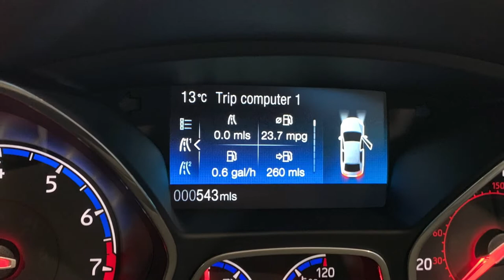FORD FOCUS RS MK3 BLUE EDITION FOR SALE AT RS DIRECT BRISTOL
Come And See Why We Sell More RS Models Than Any Other Dealer In The UK.

RS Direct Specialist Cars Are Proud To Offer For Sale This Stunning Ford Focus RS Blue Edition With Just 540 Miles.

This Blue Edition Model Is Limited To Just 500 In The UK.

2018 [68] Reg, Ford Warranty 19/09/2021.

Finished In Exclusive Nitrous Blue Metallic, It Comes With A Foil Factory Roof Wrap, Matt Black Painted Wing Mirrors And Rear Spoiler To Match, Other Extras Include Quaife Limited Slip Differential, Carbon Interior Trim, Premium Ford SYNC3 DAB Navigation System, Apple Carplay, Rear View Camera, Also Includes 10 Premium Sony Speakers Plus Subwoofer, Heated Steering Wheel, Digital Climate Control, CD Player, USB Media Stream, 6 Speed Manual Gearbox, Trip Computer, Other Options Include RS Recaro Dynamica Seats With Blue Edge Trim Unique To This Blue Edition Model, It Also Comes With Luxury Pack, Power Fold Door Mirrors, Ford Keyfree System, Cruise Control With Speed Limiter, Rear Parking Sensors, Privacy Glass, Quickclear Heated Windscreen, Upgraded 19inch Forged RS Alloy Wheels, Optional Door Edge Protectors, Brembo Brakes Finished In Blue.

Lower Tax Bracket Just £140 For 12 Months.

Production Has Now Ended On This Particular RS Model, Part Exchange And Finance Terms Available By Request, Our Finance Can Be Approved In Under One Hour Allowing You To Drive Away Today Or Why Not Take Advantage Of Our UK Delivery Service And Finance Arranged From The Comfort Of Your Own Home.

Pandora Alarm / Security Approved Fitting Centre.

Revo And Collins Performance Tuning Centre.

Milltek, Mongoose, Cobra, Eibach, H And R, Bilstein, Disklok, Triple R Stockists.

Part Exchange And Finance Terms Available By Request, Our Finance Can Be Approved In Under One Hour Allowing You To Drive Away Today.

Biggest Selection Of Ford Focus RS For Sale In The UK Including Red Edition And Blue Edition, Also If Your Thinking Where Can Sell My RS Focus Why Not Try Us.